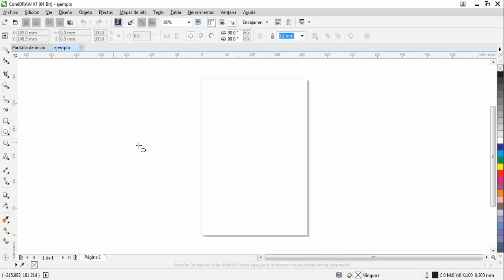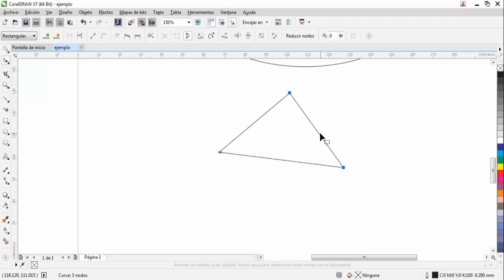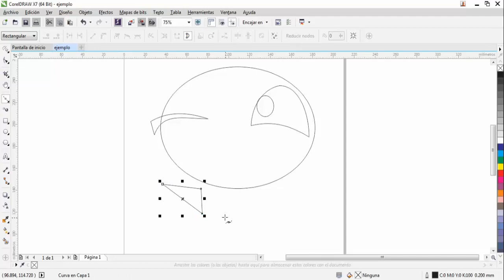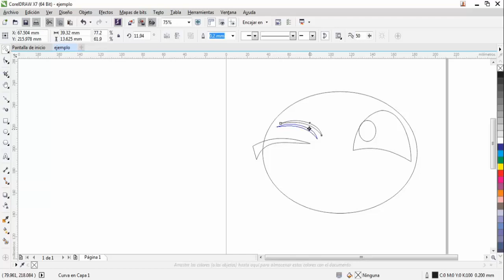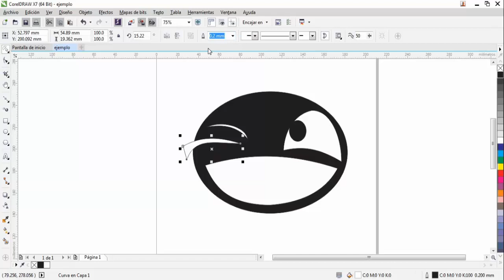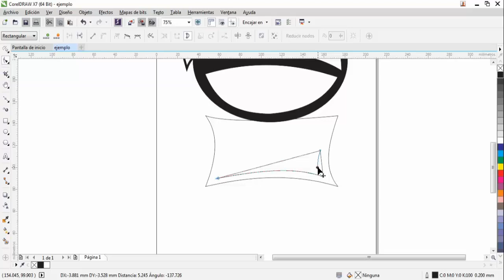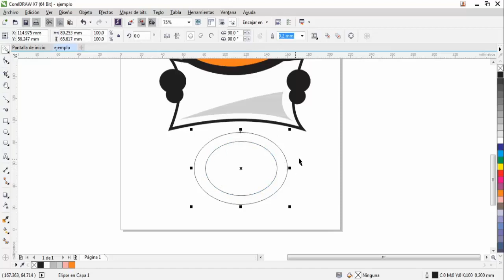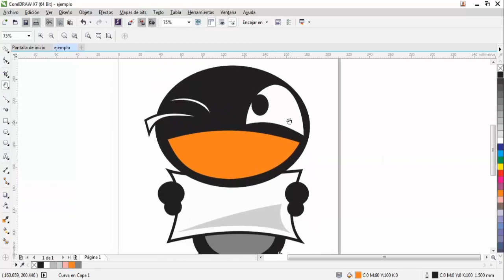Diseño vectorial en Corel Draw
Aula 1ro de secundaria